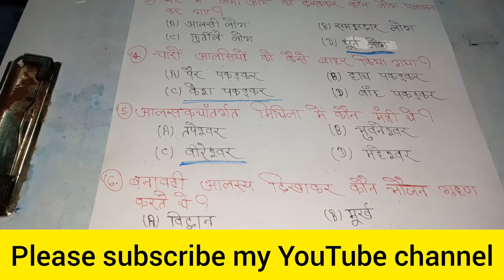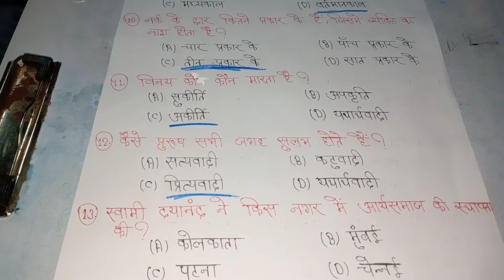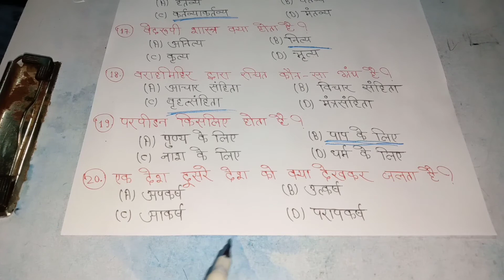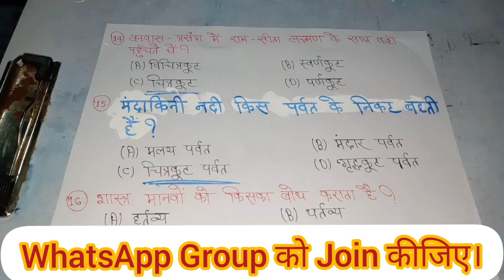Sanskrit class 10th ka VVI objective question answer। 2022 के एग्जाम के लिए महत्वपूर्ण प्रश्न।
Hello Dear...
  आप सभी का हमारे YouTube चैनल मे स्वागत है। यहां पर class 10th की महत्वपूर्ण प्रश्न कराई जाती हैं।

srclasses. dearsir. aaonlineclasses.
disha online classes. khansir.
dearsir.